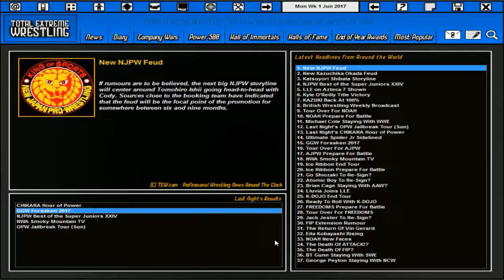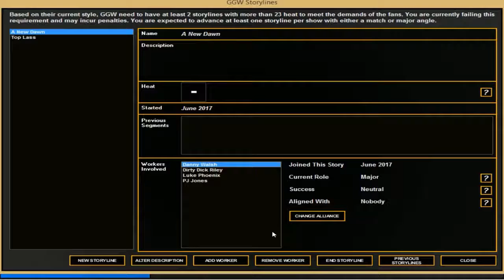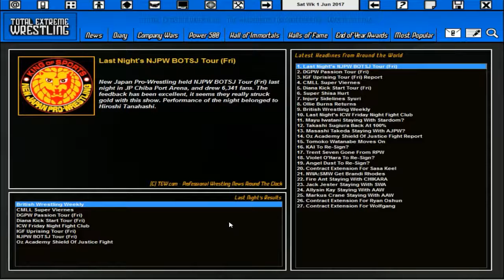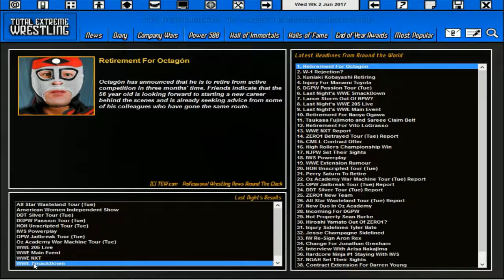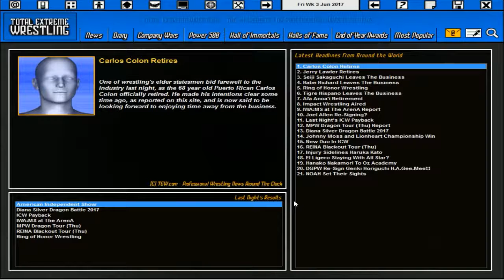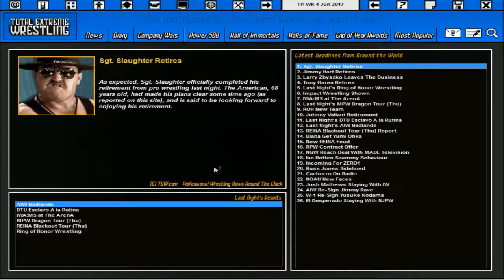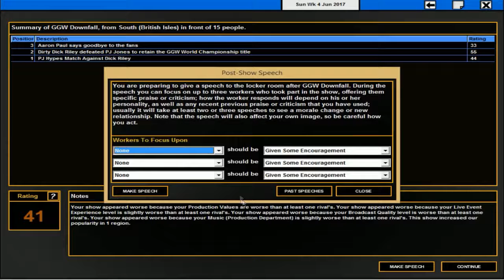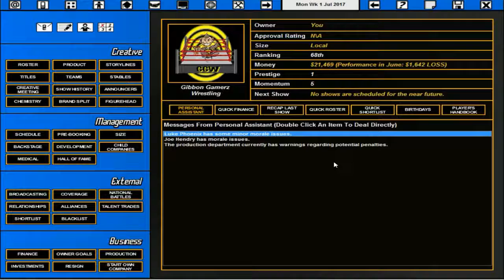Gibbon Gamerz Presents: Lettuce Play TEW 2016 (GGW) w/ChunnyofGG Part 4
It's part 4 Bay Bay! The money saving continues at GGW but the shows are getting better and better. Witness GGW Downfall and see the current GGW World Champion "Dirty" Dick Riley defend his title against "The Winner" PJ Jones.